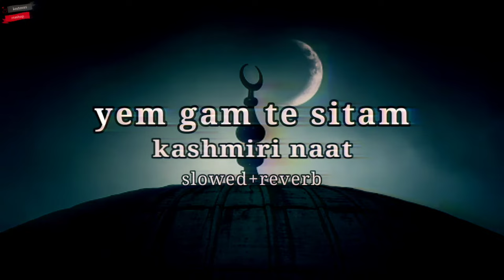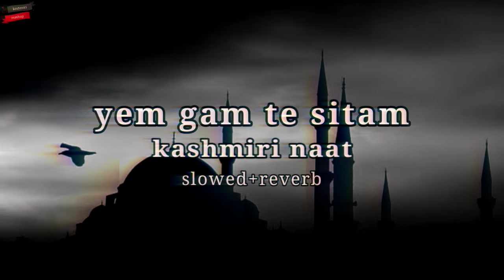yem gam te sitam kashmiri naat // slowed and reverb naat //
.. hey guys hope you are enjoying my videos with slowed and reverb of different artists.. so dont get late to enjoy my up coming videos so do subscribe and click on the bell icon for all...

credit ..mubashir veeri